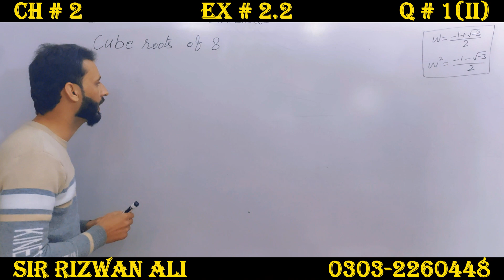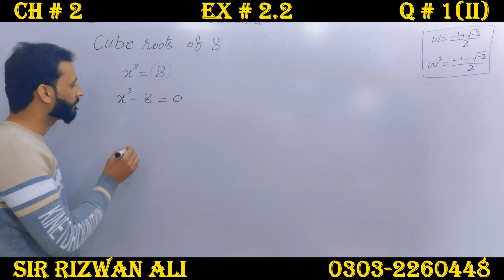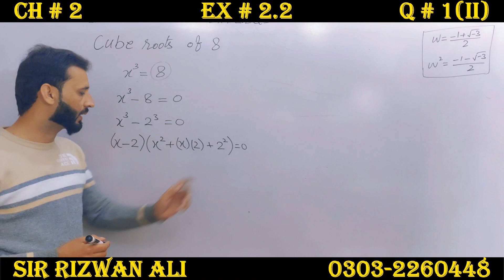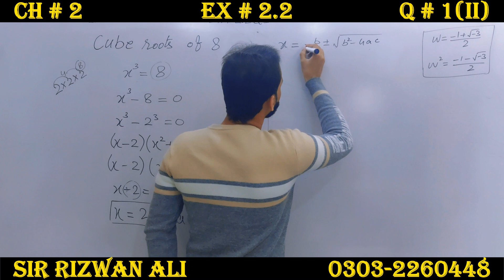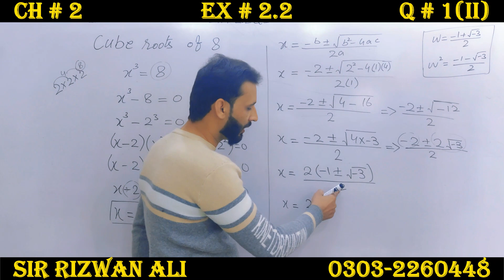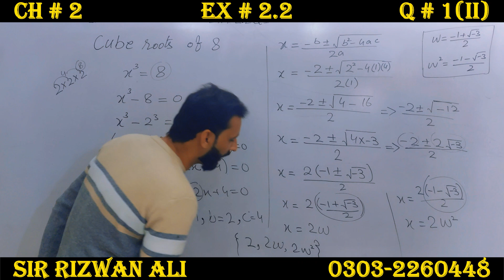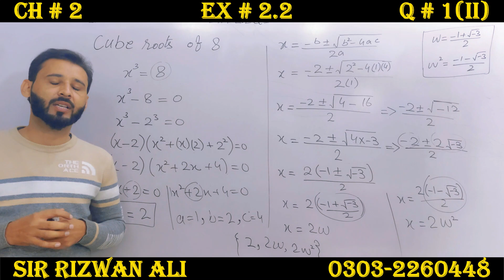Exercise 2.2 Chapter 2 | 10th Class Math | Question 1 Part 2 | Class 10 Maths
Class 10th Maths complete Exercise 2.2 Chapter no. 2 question 1 part 2, 10th class maths exercise 2.2 question 1 chapter 2.

To Download 10th Class Notes, Guess Paper and Paper Scheme in PDF Form

00:00 intro to chapter 2 exercise 2.2 question 1
00:40 Question 1 Part 2 Exercise 2.2 Chapter 2
01:10 Question 1 Part 2 Exercise 2.2 Chapter 2
03:10 Question 1 Part 2 Exercise 2.2 Chapter 2
04:00 Question 1 Part 2 Exercise 2.2 Chapter 2

10th Class math Chapter 2 Exercise 2.2 Question 1 part 2 -  In this online lecture, Sir Rizwan Ali is solving the questions of chapter 2 of class 10th maths. This chapter belongs to the Punjab textbook, I hope this video will be helpful to all of those students who want to understand math questions with concepts to get higher marks in mathematics.
2.2 maths class 10,
2.2 class 10 math,
10 math 2.2,
10th math 2.2,
10 class maths chapter 2,
10th class math chapter 2,